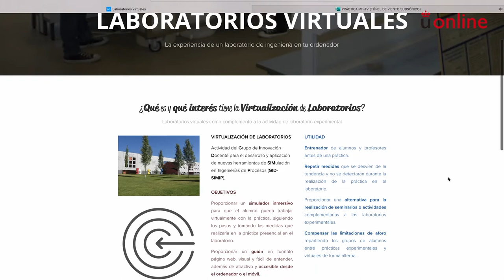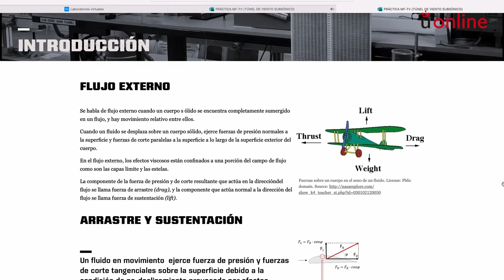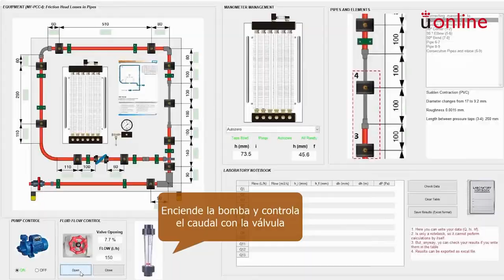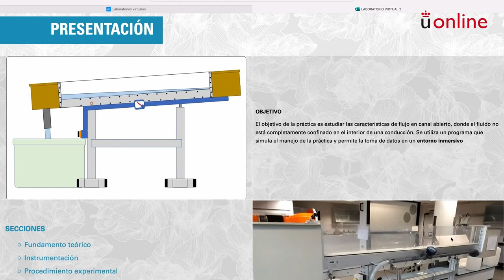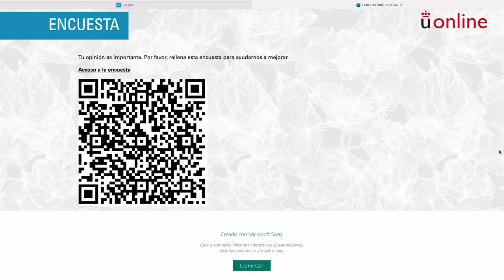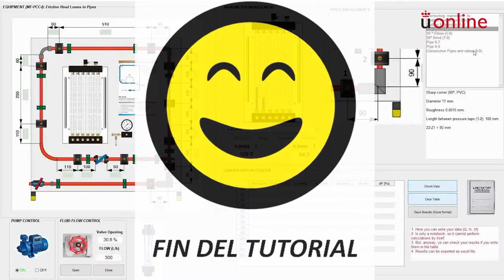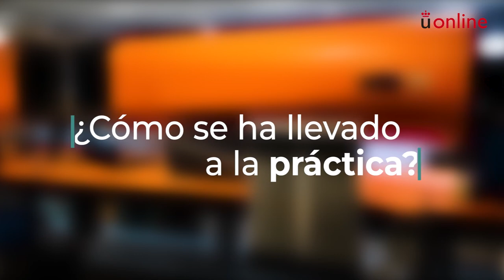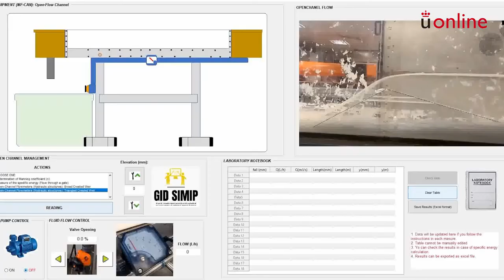Laboratorios virtuales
Banco de Buenas Prácticas  - Laboratorios virtuales